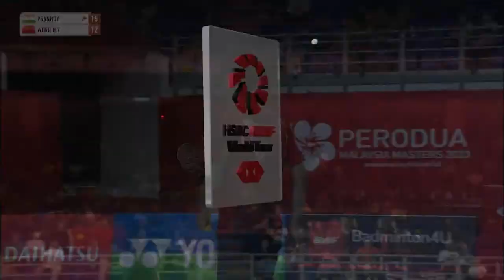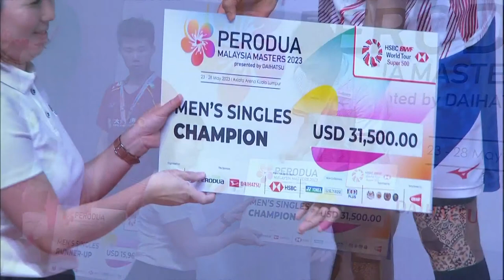PERODUA Malaysia Masters 2023 | H.S. Prannoy (IND) vs. Weng Hong Yang (CHN) | F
PERODUA Malaysia Masters 2023 presented by DAIHATSU | Super 500
H.S. Prannoy (IND) vs. Weng Hong Yang (CHN)